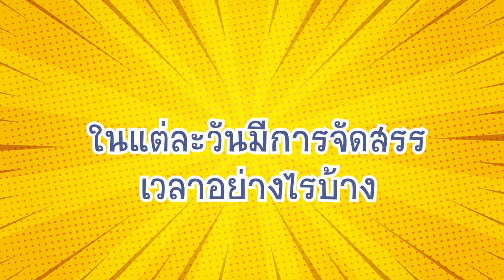แม่ในบ้าน vs แม่นอกบ้าน | MomsterTalk EP.3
ไม่ว่าจะเป็นคุณแม่ที่ทำงานนนอกบ้านหรือคุณแม่ที่เลี้ยงลูกอยู่ที่บ้าน ก็ต้องการเลี้ยงลูกให้เติบเติบโตอย่างสมบูรณ์แบบ คุณแม่ทั้งสองแบบก็มีความแตกต่างกันในหลายเรื่อง ไม่ว่าจะวิธีการเลี้ยงลูก ชีวิตการทำงาน หรือแม้แต่ชีวิตส่วนตัว คุณแม่ที่กำลังตัดสินใจว่าจะเลือกเป็นซุปเปอร์มัมแบบไหน ลองดูคลิปนี้เลยค่ะ